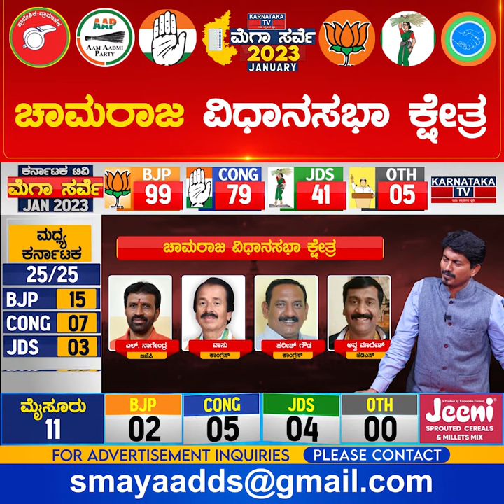Chamaraja Constituency | Karnataka Elections Survey January 2023 | Mysure | Karnataka TV News